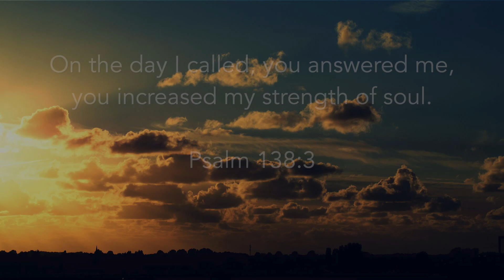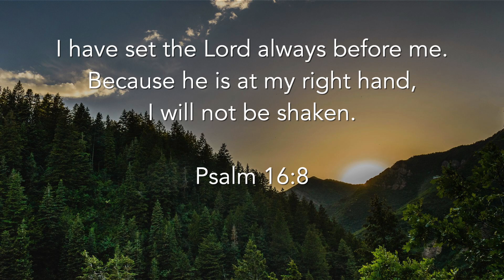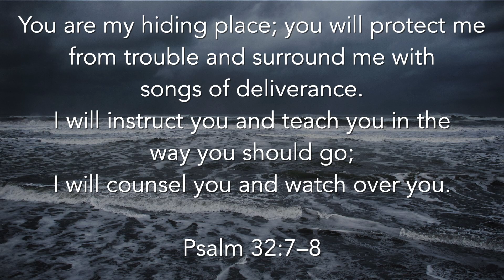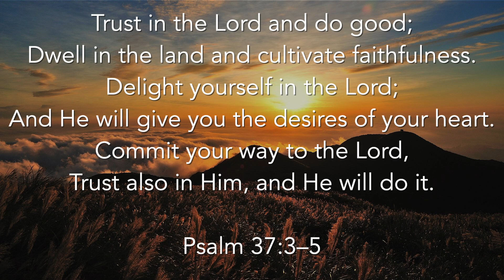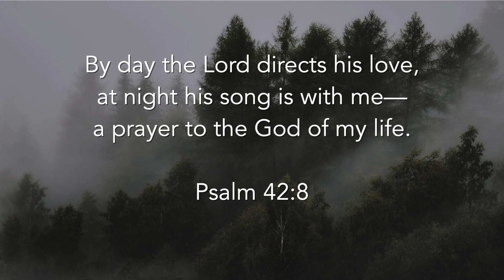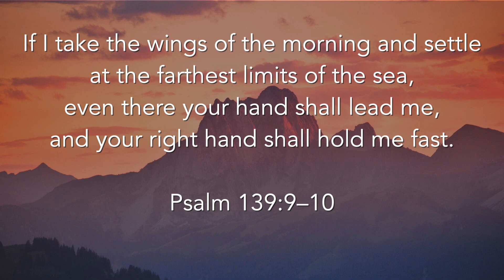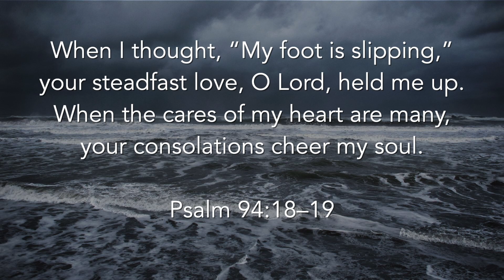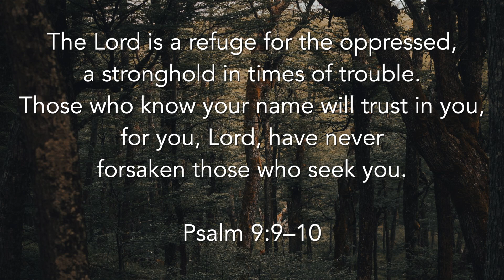God's Promises for Tough Times | 3 Hour Instrumental Piano for Prayer & Meditation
In difficult times, it can be hard to find comfort and hope. But God's promises offer us strength and guidance when we need it most. This 3 hour instrumental piano music is designed for prayer and meditation, providing a calming and peaceful atmosphere to reflect on God's promises and find comfort in His presence. Let these beautiful melodies help you find peace in the midst of any trial or challenge.

Enjoy weekly uploads of peaceful prayer piano music that will bring calm and inspiration to your day.